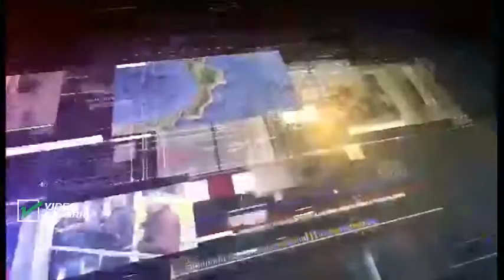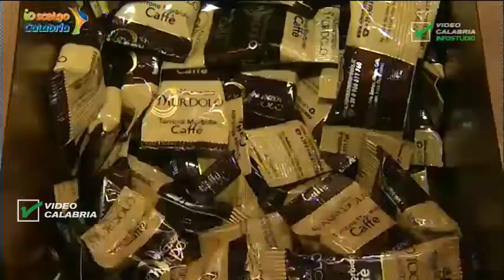InfoStudio il telegiornale della Calabria notizie e approfondimenti - 6 Gennaio 2020 ore 19.15